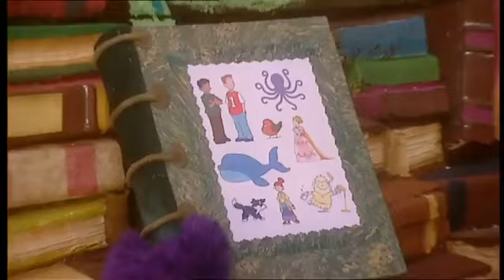Fimbles: Series 2: Pumpkin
Fimbo and Pom find a pumpkin, which proves to be just the thing for Cinderella Little One.

Fimbo & Pom get the Fimbling Feeling.